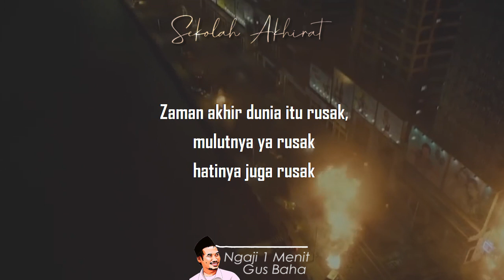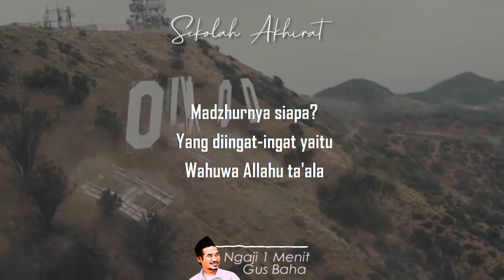Jagalah Lisanmu || Ngaji 1 Menit Gus Baha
Ngaji 1 Menit Gus Baha tentang menjaga lisan